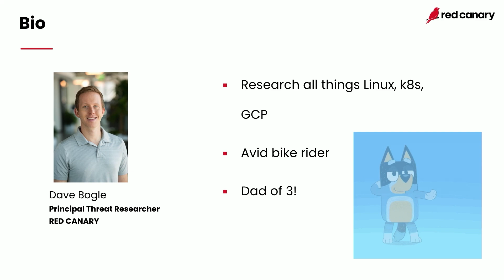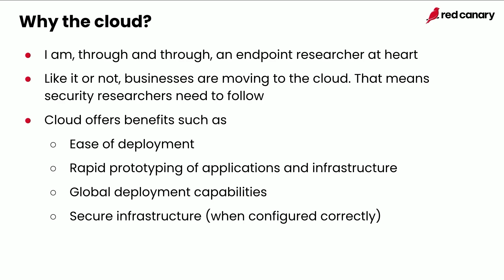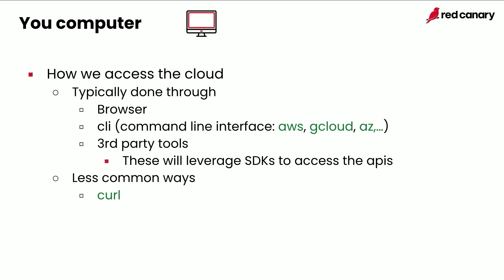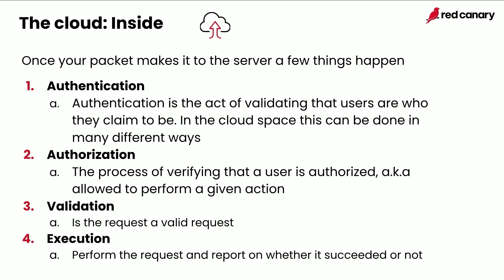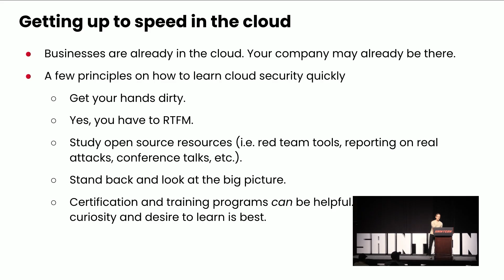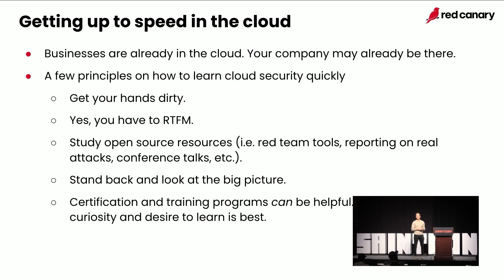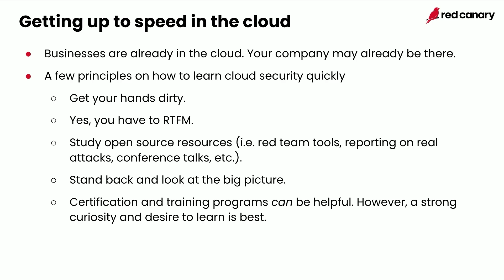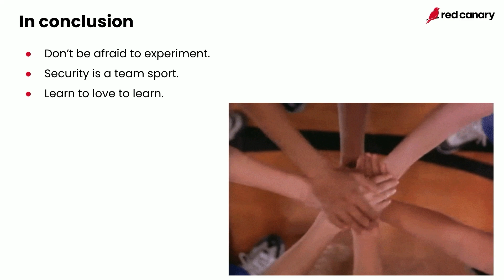SAINTCON 2024 - Dave Bogle - Taking Off From Endpoints To the Cloud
Taking off from endpoints to the cloud

Technology is evolving. We’ve gone from dial up connections telling us “you’ve got mail” to massively complex, auto-scaling corporate cloud environments leveraging all of our favorite technology buzzwords. The common trend today for businesses seems to be moving their environments away from the endpoint and into the cloud. In this talk, I will describe my journey as I transitioned from a long time endpoint threat researcher into the cloud. The talk will include lessons learned such as learning the hard way that cloud APIs and logs are not always stable and what you expect to see is not always what you actually see. I will cover new concepts I had to tackle that weren’t present in the endpoint such as IAM, roles, permissions, OAuth scopes, service accounts, and more. I’ll also provide some practical tips for anyone who is trying to get into cloud security research such as where to begin, how to quickly start recreating/analyzing adversary techniques, and how to avoid and overcome some of the common mistakes many run into. Finally, I’ll talk about how I overcame the many obstacles inherent to those starting to learn cloud security and showcase how my research has helped our company ship a cloud security product that detects threats and diminishes risk for our customers.

If you are someone who finds yourself needing to get into cloud security but don’t know where to start, this talk is for you.